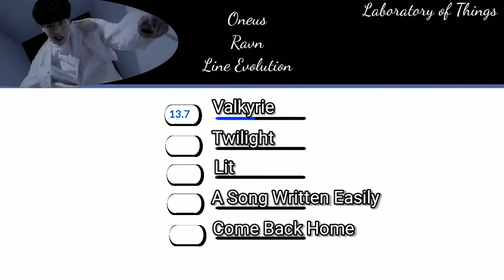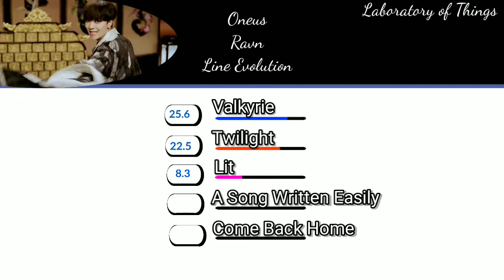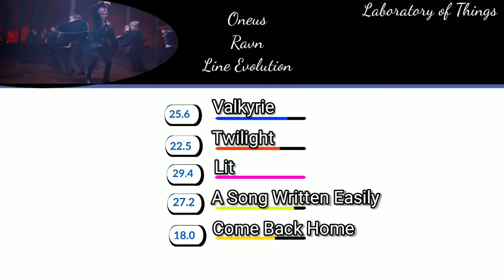Oneus Ravn Line Evolution (Until "Come Back Home")